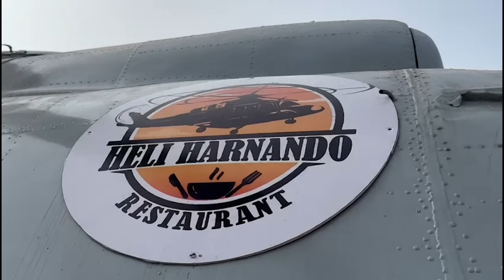ਜੁਗਾੜ ਲਗਾ ਕੇ ਬਣਾਏ 'ਹੈਲੀਕਪਟਰ 'ਚ ਬਣਾਇਆ ਹੋਟਲ ! | Jugad | Air Plane | Restaurants | Hotel in Helicopter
ਜੁਗਾੜ ਲਗਾ ਕੇ ਬਣਾਏ 'ਹੈਲੀਕਪਟਰ 'ਚ ਬਣਾਇਆ ਹੋਟਲ !
ਘਰ ਦੀ ਛੱਤ 'ਤੇ ਕਰਤਾ ਖੜਾ